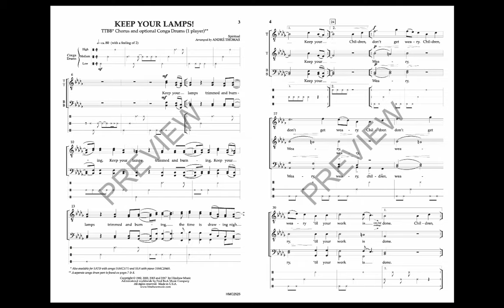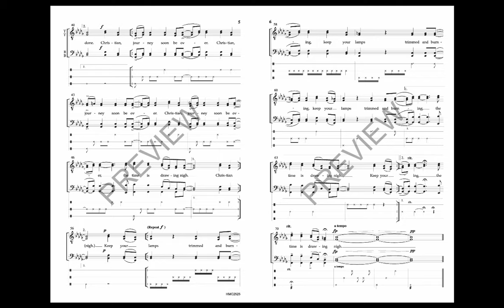Keep Your Lamps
KEEP YOUR LAMPS (HMC577) is one of the most popular mixed chorus octavos in the Hinshaw catalog—having been performed throughout the world.  Here, Andre Thomas provides a male chorus voicing (HMC2525) with optional conga drums of this well-known slave song.  Also available for treble chorus with piano (HMC2048).